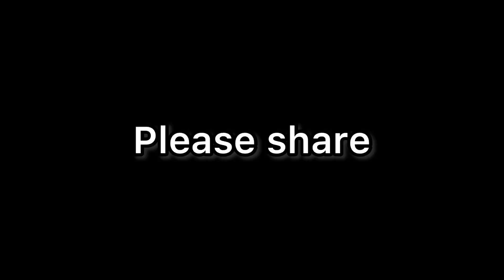The 419 Nigeria police